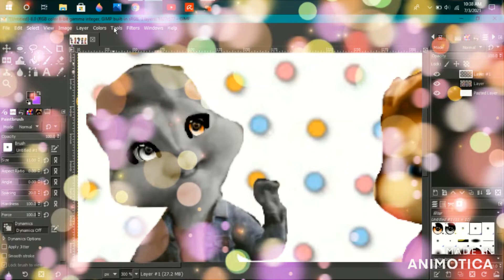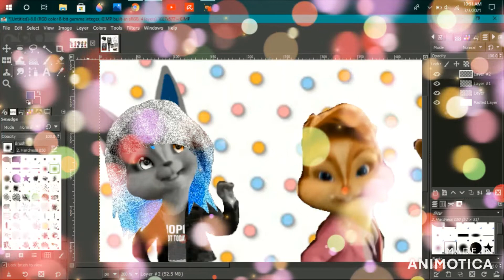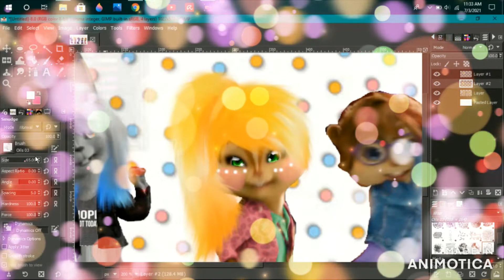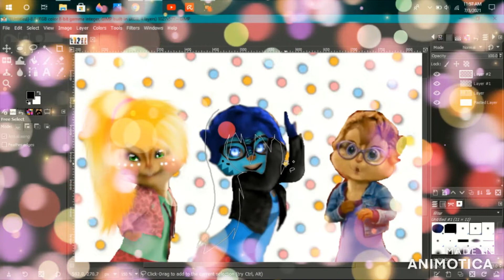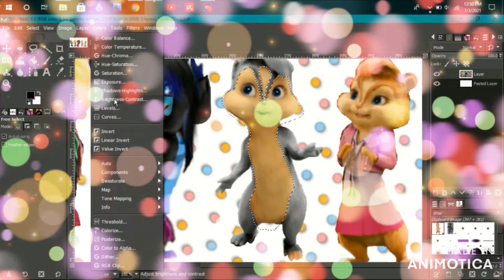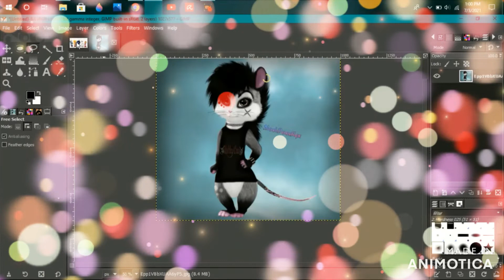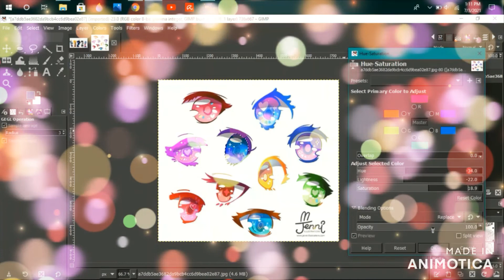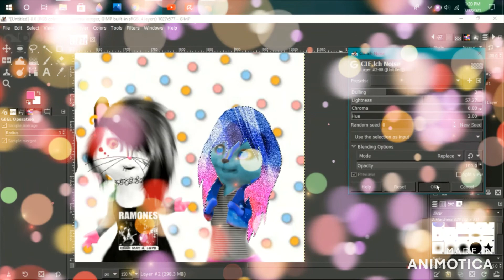Editing my Friends!! :)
These people are members of the LlamaHerd! AKA, My friends, because they've been so nice to me! So sit back, relax, and try to notice yourself lol